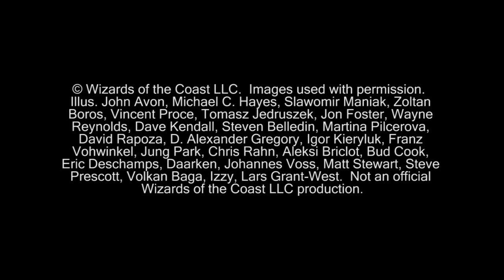"Magic the Gathering" Highlights Esper Tempo Vs Jund G2 (11-02-2012)(noMusic)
This is the highlights of game two between Andrew playing Esper Tempo and Chris playing Jund.  There is no background music.

KlotzProductions Blog!!!

Deck List: Esper Tempo

Artifacts
2 Runechanter's Pike

Creatures
3 Restoration Angel
4 Snapcaster Mage

Enchantments
2 Detention Sphere

Instants
3 Azorius Charm
2 Dissipate
2 Essence Scatter
3 Forbidden Alchemy
4 Thought Scour
3 Unsummon

Legendary Creatures
4 Geist of Saint Traft

Sorceries
4 Lingering Souls

Basic Lands
6 Island
1 Plains
1 Swamp

Lands
3 Drowned Catacomb
2 Evolving Wilds
4 Glacial Fortress
4 Hallowed Fountain
2 Isolated Chapel
1 Vault of the Archangel

Sideboard:
2 Seraph of Dawn
1 Curse of Death's Hold
3 Sensory Deprivation
1 Azorius Charm
2 Dissipate
1 Negate
1 Purify the Grave
2 Appetite for Brains
2 Supreme Verdict

© Wizards of the Coast LLC.  Images used with permission.  Illus.